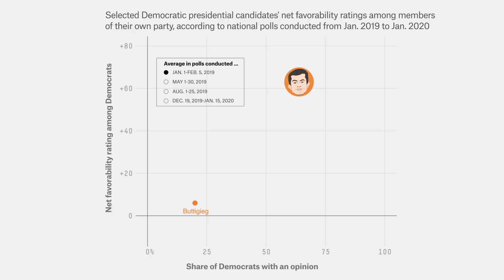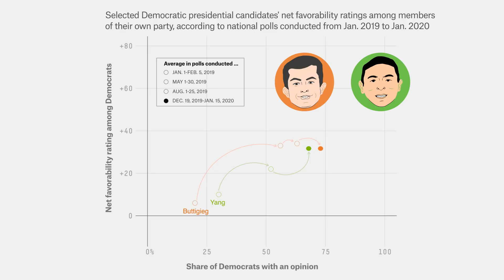Which Democratic Candidate Had The Biggest Surge In Popularity This Year? l FiveThirtyEight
Voters in the primaries might like more than one candidate, but that doesn't necessarily mean they are undecided. They might feel strongly about a particular person winning the nomination, but they could still have a favorable opinion of multiple contenders. So just how popular are each of the Democratic candidates right now? And how have opinions changed after a year of campaigning?

How The Democratic Candidates’ Popularity Has Changed Over A Year Of Campaigning